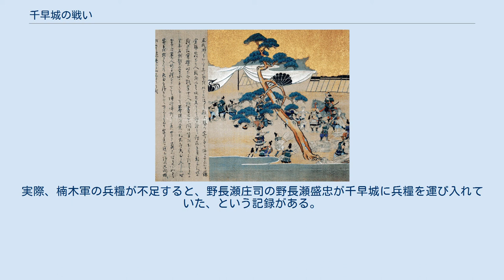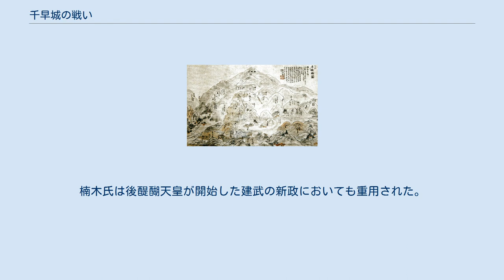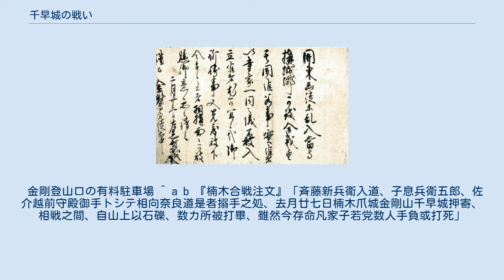千早城の戦い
千早城の戦い（ちはやじょうのたたかい）は、1333年（元弘3年、正慶2年）に後醍醐天皇の倒幕運動に呼応した河内の武将である楠木正成と、鎌倉幕府軍との間で起こった包囲戦。
千早城は上赤坂城・下赤坂城と並び、現在の大阪府千早赤阪村に位置する山城である。
 軍記物『太平記』では、2月2日に赤坂城で戦いが起き、その後連戦で千早城の戦いが発生して5月10日早朝に終わったと物語られているが、一次史料からは、上赤坂城の戦い（2月22日 – 閏2月1日）と並行する形で、2月27日に千早城への攻城戦が発生し（『楠木合戦注文』）、5月9日に終了したことがわかる（『徴古雑抄』所載『和泉国松尾寺文書』）。
この年は和暦では2月の後に閏2月があるため、三ヶ月半ほどの籠城戦だった。
 1331年（元弘元年、元徳3年）、後醍醐天皇による倒幕計画が発覚すると、天皇は笠置山に挙兵し、楠木正成は河内赤坂において呼応した（元弘の乱）。
鎌倉幕府は討伐軍を派遣して鎮圧し、後醍醐天皇を隠岐島で流し、関係者も処罰された。
一方、正成は10月の赤坂城（下赤坂城）の陥落後、一時姿を消していた。
 1332年（元弘2年、正慶元年）4月、正成は赤坂城を奪い返し、鎌倉幕府方の湯浅宗藤を帰順させることに成功した。
そして、湯浅を味方につけた楠木軍は和泉・河内の両国を瞬く間に制圧した。
 北条高時は畿内において反幕府勢力が台頭していることを知り、9月20日に関東8ヶ国の大名からなる30万余騎の追討軍を派遣した。
北条一族の主な武将は阿蘇治時、名越宗教、大仏貞直、大仏宣政、伊具有政、大仏家時らであった。
それ以外は、長崎高貞、長崎師宗、千葉貞胤、千葉胤貞、工藤高景、二階堂貞藤、佐々木清高、小山高朝、結城親朝らである。
また、河野通盛が四国勢を率いて大船300艘で尼崎に到着したのをはじめ、周防、長門、甲斐、信濃や北陸道7ヶ国の軍勢も上洛した。
 正成は赤坂城の詰めの城として千早城をその背後の山上に築いた。
金剛山一帯に点々と要塞を築きその総指揮所として千早城を活用し、下赤坂城、上赤坂城、千早城の3城で鎌倉幕府軍と対峙し、上赤坂城には平野将監、楠木正季以下300兵を守備隊とした。
 翌1333年（元弘3年、正慶2年）1月晦日、幕府軍は軍を三手に分け、吉野、金剛山、そして赤坂に向かわせた。
吉野には二階堂貞藤が、金剛山には大仏家時が、赤坂には阿蘇治時がそれぞれ向かった。
 2月2日午の刻（午前12時頃）、まずは赤坂城（上赤坂城）で矢合わせによって戦いが始まり、幕府方の人見光行（人見四郎入道恩阿）と本間資貞、その息子本間資忠が初戦で討ち死にしている。
幕府は13日まで攻撃を仕掛けたが、城を守っていた平野将監らはかなり善戦し、戦いのたびに死傷者が5、600人は出る有様だった。
 そこで、播磨の吉川八郎が阿蘇治時に、「いたずらに攻撃を続けても城は落ちないでしょう。楠木勢は和泉・河内を制圧していたので簡単に兵糧が尽きるとは考えらず、城の南側の山奥から城内に水を引き込んでいる可能性があるのでそれを潰すべきです」、と献策した。
幕府軍が水の手を切ったため、城兵らは渇きに苦しみ、同年2月27日に平野将監以下将兵282人は降伏した。
この間、楠木正季は千早城に引いている。
降伏した城兵らは六波羅に送られたのち、全員が六条河原で処刑され、その首は獄門にかけられた。
『太平記』では、降伏した者が処刑されたことを伝え聞いた吉野や金剛山（千早城）の兵らは獅子の如く怒り狂い、誰一人降伏しようとは考えなくなった、と記している。
 金剛衆徒宛書状（重要文化財指定）/金剛寺蔵 赤坂城での戦いのさなか、2月23日に楠木正成は金剛寺へ書状を送っていた。
内容は鎌倉幕府軍が寺内に乱入して、城郭を構えるという風評があるので、怠りなく防備し、団結して戦ってほしいとし、護良親王の令旨に従って関東調伏の祈禱に励む、つまり戦勝祈願するように丁重に依頼している。
金剛寺は千早城から西へ約10kmに位置し、楠木正成とのかかわりが深く南北朝時代には南朝方の勅願寺として重要な拠点となっていた。
 2月18日、幕府軍は吉野の吉野城（金峰山城とも）を攻めてこれを陥落させた。
だが、護良親王は村上義光が身代わりになったこともあって辛くも逃げ延び、千早城へと向かった。
一方、吉野城を陥落させた幕府軍も千早城へと向かった。
 赤坂城の陥落後、包囲していた幕府軍は千早城へと出軍し、吉野から来た軍勢...